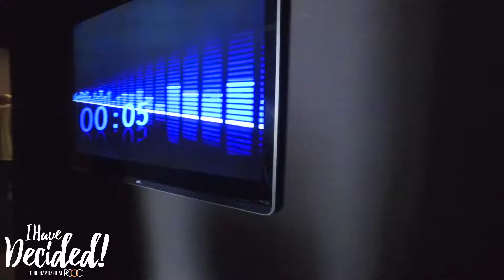June Baptism 2016 at Praise Chapel Orange County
June Baptism 2016 at Praise Chapel Orange County  shot on Nikon